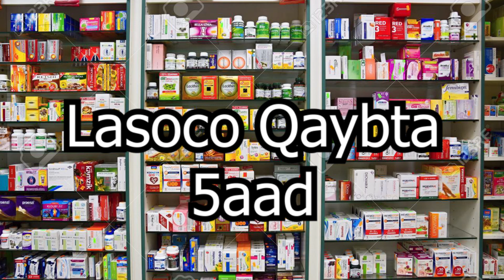Cisbitaalka Waalida Qaybtii 4aad Dr Barako Iyo Dr Xajiye